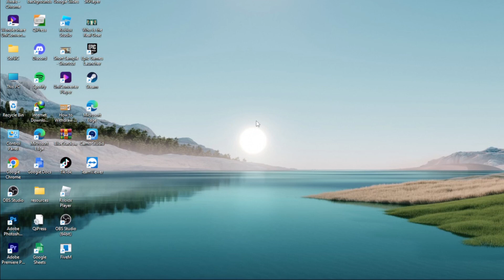How To Watch Netflix on School Chromebook in 2023 EASY